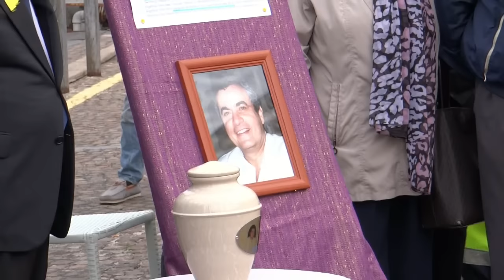BAIA L'ULTIMO SALUTO A GIULIO TRAVAGLIO, IL RICORDO DI PEPPE D'ANGELO